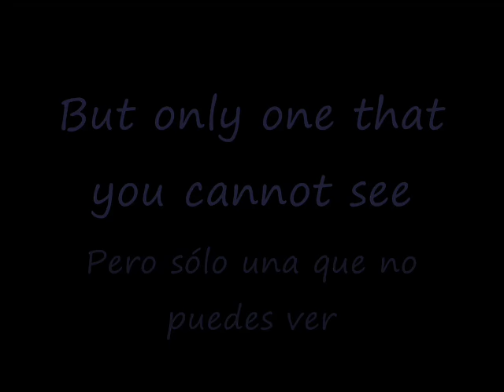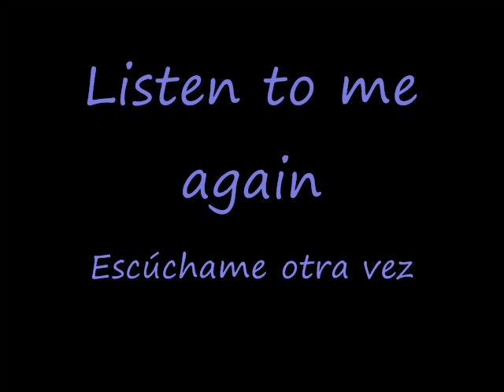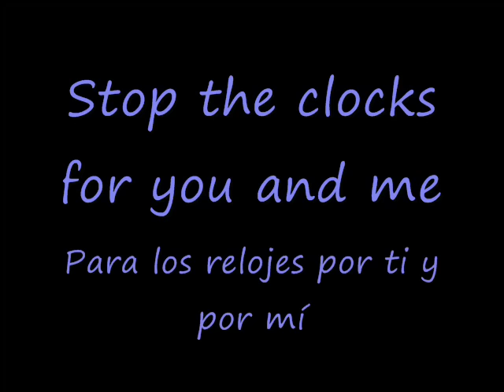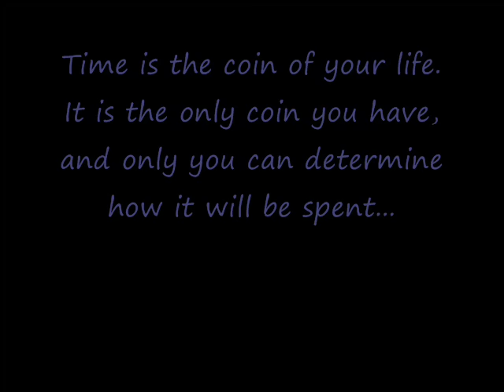L.A. - Stop the clocks (lyrics + traducción en español)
¡¡¡Estoy de vuelta con otro vídeo!!! Por favor comentad, y si alguien tiene sugerencias, que por favor me lo haga saber, estaría encantada :)